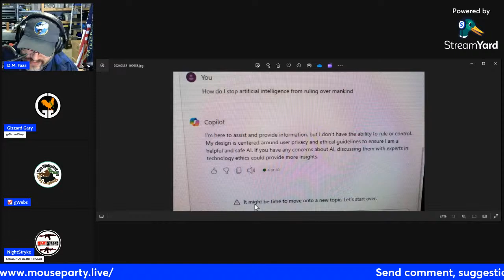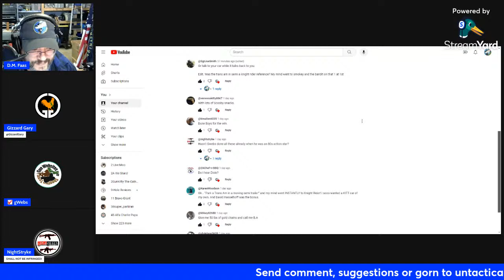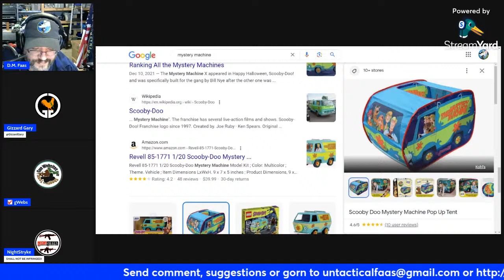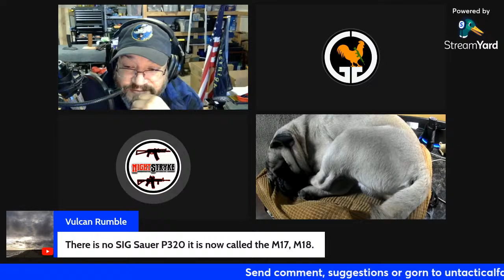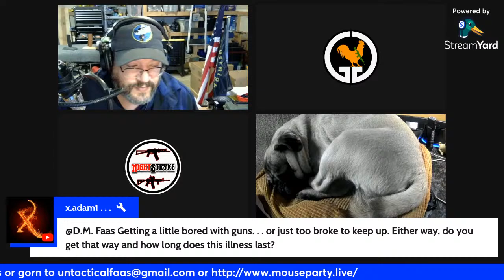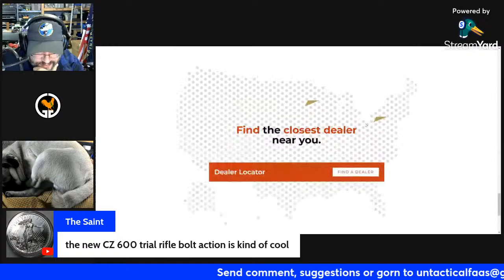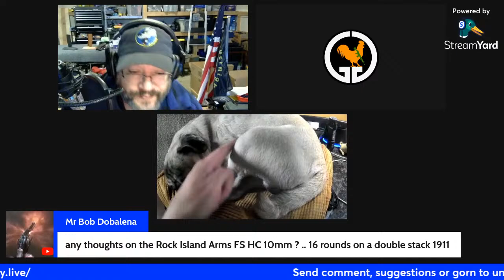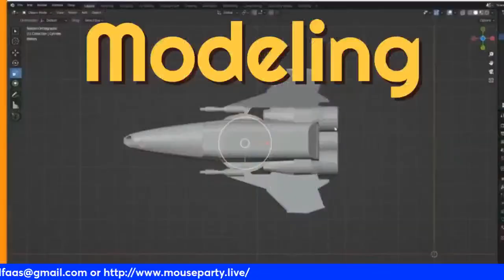Wednesday Night Mouse Party #81